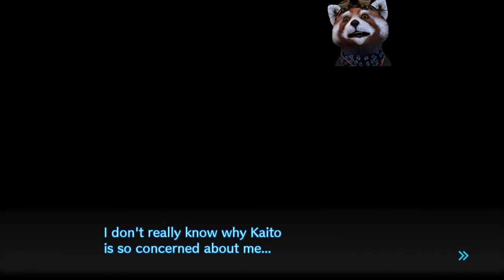Danganronpa V3 Let's Play Espanol Spanish Parte 25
Entrenando, pensando y esperando